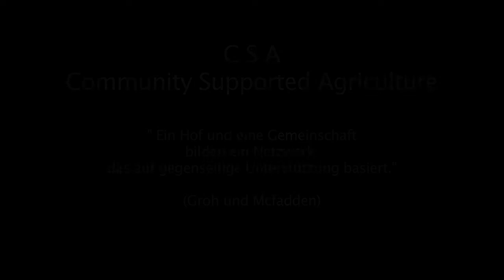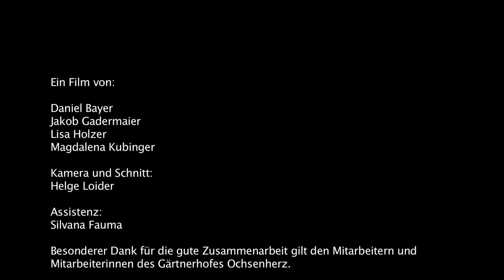CSA in Österreich: geLa_Ochsenherz_CSA "Teaser"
Dieser Film ist ein Produkt der Lehrveranstaltung "Bachelorseminar ökologische Landwirtschaft" am Institut für ökologischen Landbau der Universität für Bodenkultur Wien. Das Projekt wurde betreut von Prof. Christian Vogl im Sommersemester 2012. Der Film zeigt den ersten CSA-Hof Österreichs, die "geLa" (gemeinsam Landwirtschaften) Ochsenherz in Gänserndorf bei Wien. Copyright: CSA-Team (David Bayer, Jakob Gadermeier, Lisa Holzer, Magdalena Kubinger, David Ploder, Johanna Thanheiser und Wolfgang Eichinger). Kamera und Schnitt: Helge Loider.